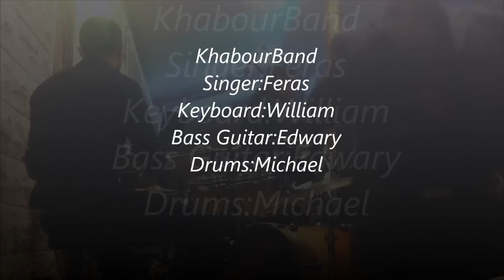Assyrian Feras{Kha Sama Mn Khuba}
KhabourBand